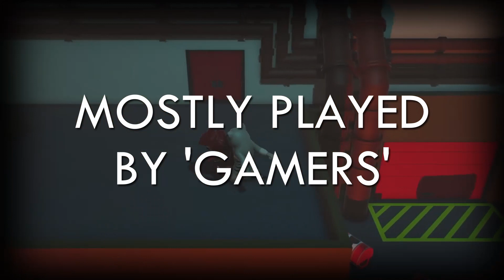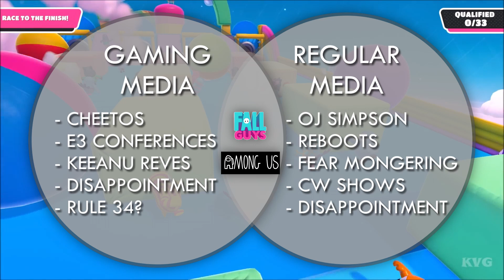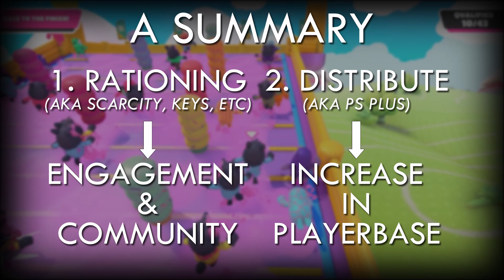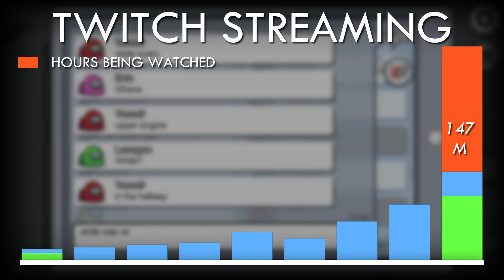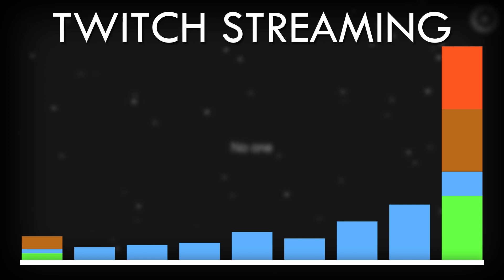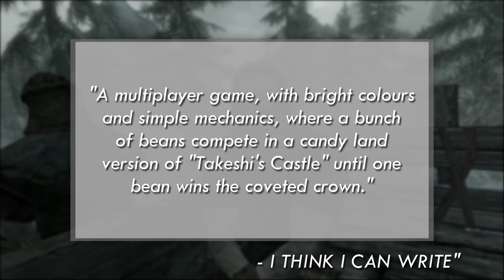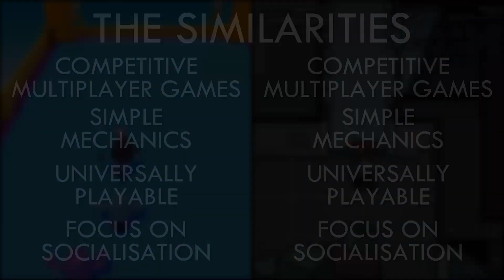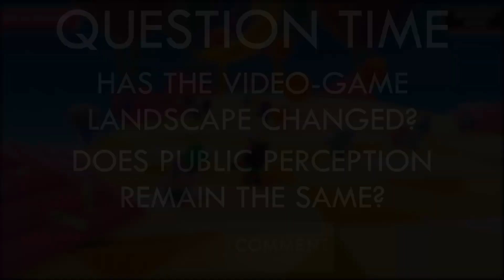How Fall Guys and Among Us Changed Video Games Forever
Casual games have been incredibly popular for as long as they have existed. However, no casual game has ever seen the popularity of Fall Guys or Among Us! These two games ('Fall Guys', 'Among Us') have surprised the entirety of the world in their fame, effectively changing the video game industry! This is How Fall Guys and Among Us Changed Video Games Forever!

Time-Stamps:
00:00 - Introduction
02:55 - Overnight Fame
04:05 - Overnight Fame | Fall Guys
05:57 - Overnight Fame | Among Us
08:05 - Overnight Fame | Similarities
08:44 - Game Aspects
08:57 - Game Aspects | Fall Guys
09:49 - Game Aspects | Among Us
10:44 - Game Aspects | Similarities
11:11 - Why These Game Aspects?
11:52 - Conclusion
12:35 - Question Time
12:55 - Super-Secret To Being Famous!

THE LAST OF US 2 Gameplay Walkthrough Part 1 FULL GAME [1080p HD PS4 PRO] - No Commentary | MKIceAndFire

From ‘Fall Guys’ to ‘Among Us,’ How America Turned to Videogames Under Lockdown | The Wall-Street Journal

How Fall Guys, a battle royale game with jelly beans, became this summer’s mega hit | CNBC